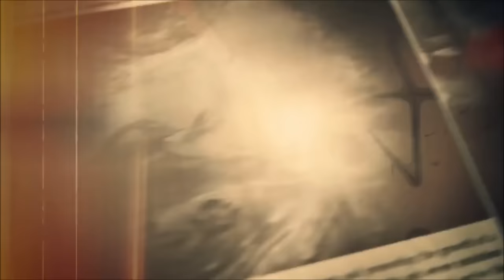2Pac - state of exception (Dennis Bär Remix 2017)